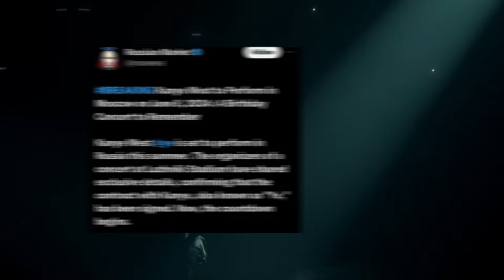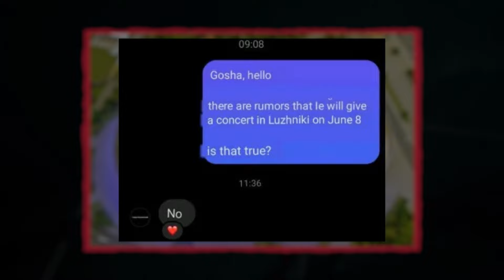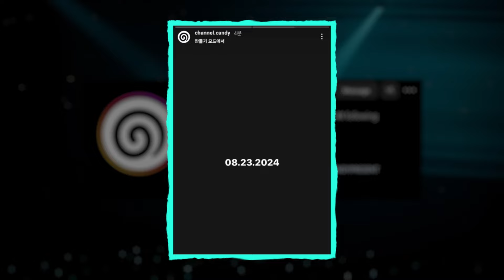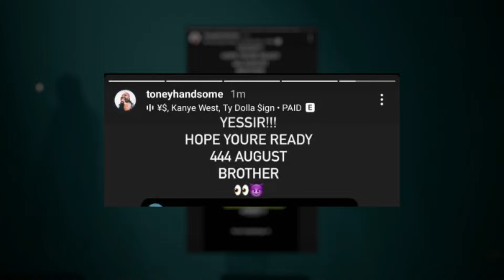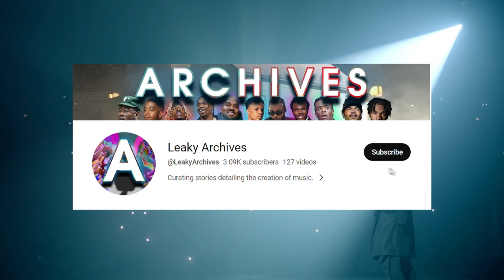Kanye's Russia Vultures 2 LP Is CONFIRMED